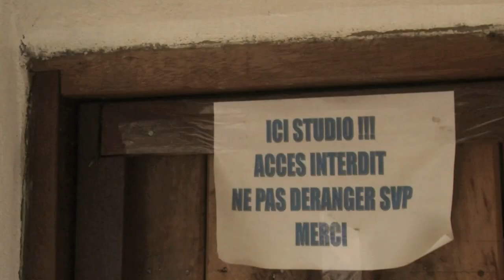En Centrafrique, la radio comme arme contre la LRA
Dans le sud-est de la Centrafrique, une milice créée en Ouganda, la LRA, est une menace constante. A Obo, près de la frontière sud-soudanaise, un système de radios HF et FM permet, en cas d’attaque, d’alerter en temps réel les villages alentours et les autorités.